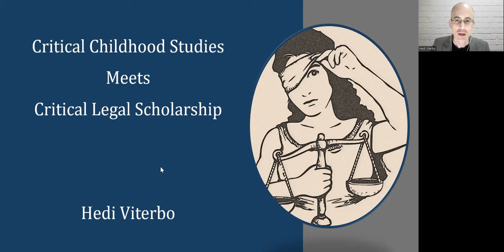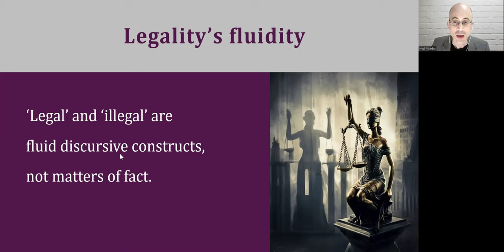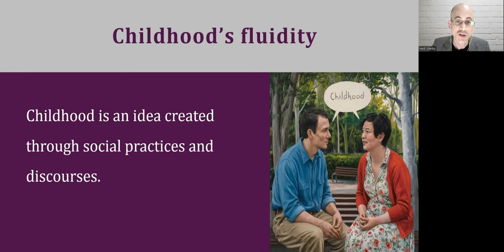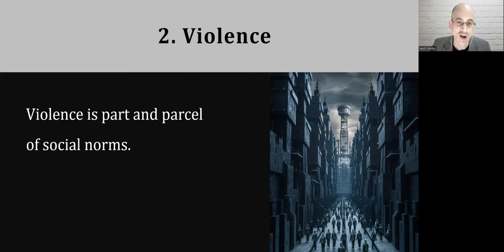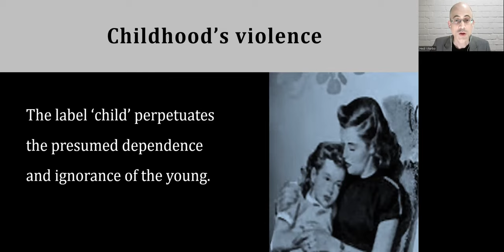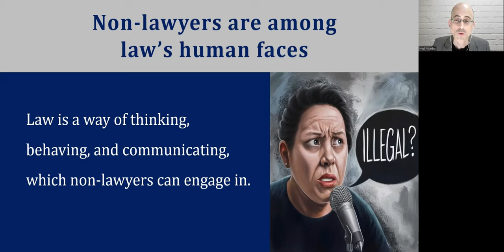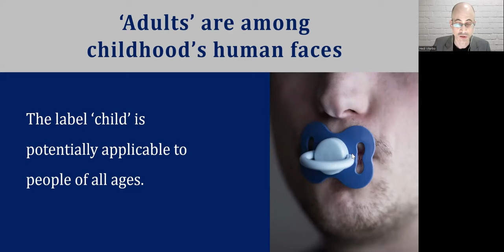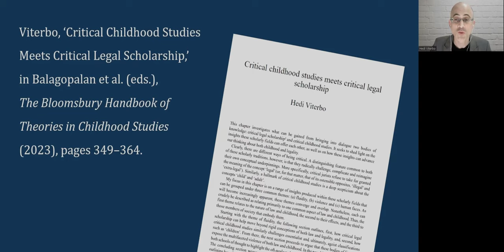Critical Legal Theory and Childhood Studies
In this session of the @ChildrenInTheory series,  Hedi Viterbo (Queen's Mary University London) introduces critical legal theory as a theoretical method, and looks at the core concepts and issues that a critical legal scholar would look at when studying childhood. This introduction to Critical Legal Theory focuses on the analysis and application of three concepts to the study of childhood and the law: fluidity, violence, and actors. Fluidity refers to the variable ways in which the law is read, interpreted and applied, and how childhood is understood, interpreted and implemented in law. Violence, from a critical legal perspective, analyses how fundamental concepts and practices within the law, and social treatment of childhood are inherently violent. Finally, the study of actors refers to the human faces of the law; it looks at who enacts law, who puts it into practice, who enacts childhood, and who makes it into reality. This session provides guidance on the fundamental ways of thinking, and on key concepts that structure critical legal analyses of childhood and children’s rights. Key issues addressed:
• Fluidity in the law and the concept of childhood.
• How fluidity affects how we should understand the roles of law.
• How fluidity affects how we should be weary of essentialism in childhood.
• Violence inherent in the law and in the concept of childhood
• How violence inherent in the law affects how we should read it and interpret it.
• How violence inherent in the concept of childhood affects our understandings of dependence and ignorance.
• The human faces of the law
• The various legal and non-legal actors that affect how we understand the law
• The role of children in affecting the law.

Viterbo, H. (2024). Critical Legal Theory and Childhood Studies. In N. Brando, D. Lawson and H. Stalford (eds.) Children in Theory: Theoretical Methods and Approaches to the Study of Childhood.  Online Masterclass Series. University of Liverpool.